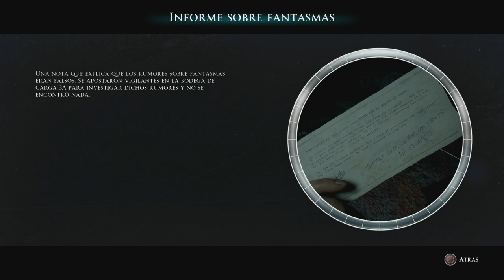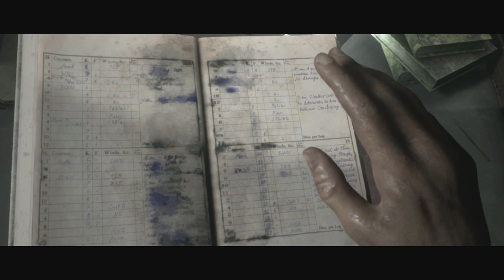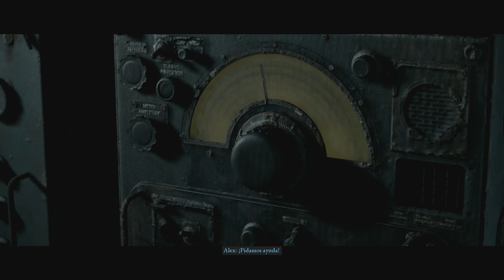The Dark Pictures Anthology: Man of Medan (Gameplay en Español, Ps4) 2ª Vuelta Capitulo 4